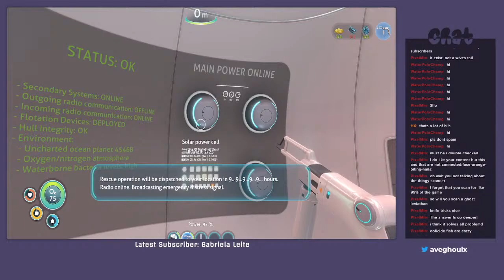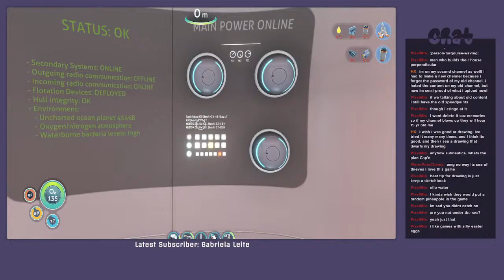The Funny Thing is, I'm terrified of the Ocean | Subnautica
In retrospect, it's not that funny. But at least you guys get to watch me suffer.
🟠 Liking the stream
🟡 Commenting after!
🟢 Sharing the stream
🔵 Chatting!
🟣 Being you!
‣ This should be a fun, safe place for everyone!
‣ Racism & sexism won't be tolerated, not even in a joking way.
‣ Politics and religion is a no-go, boss. Don't bring 'em up.
‣ If you can't be kind to everyone, at least be respectful.
‣ No advertising unless you have permission.
‣ Please don't ask to join calls/games.
‣ No talking about age!
‣ Jokes about sex is great, asking personal questions about sex, not so much.